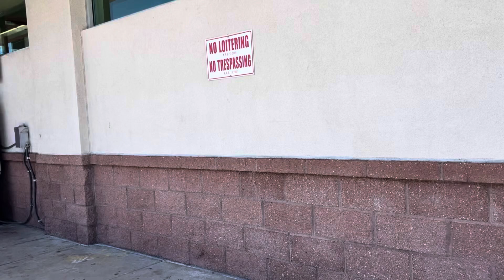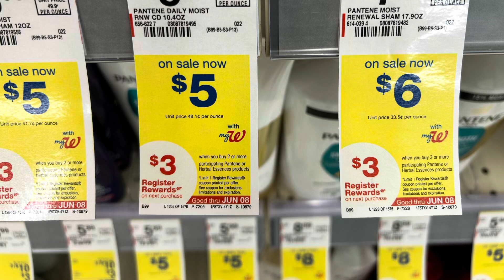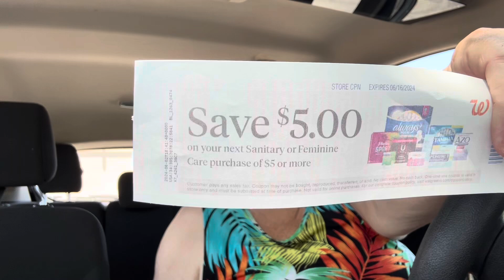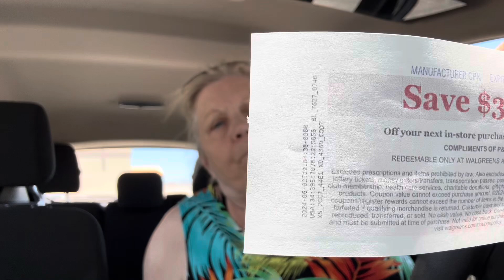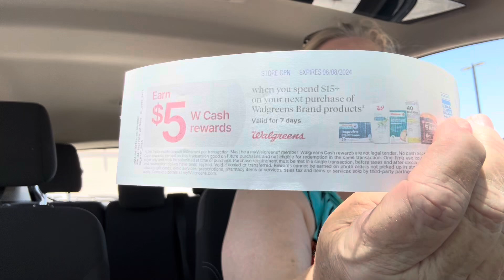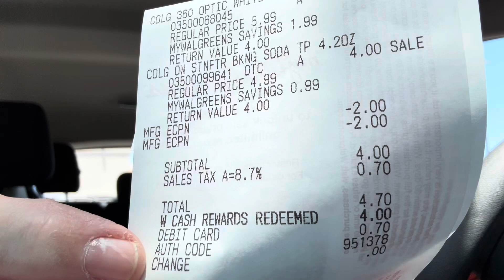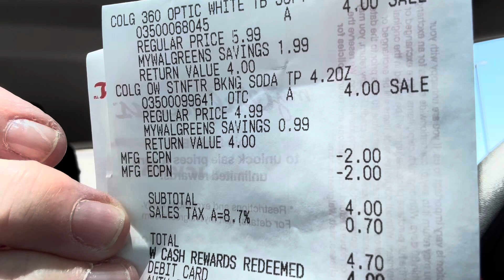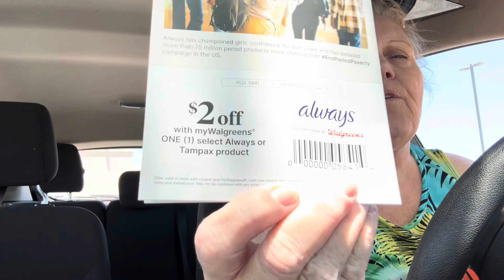🎆🎆WALGREENS COUPONING DEALS WITH REBATES ON IBOTTA AND FETCH NEW BONUS STORE COUPONS🎆🎆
l
IBOTTA REBATE
CODE fav69961
REBATE AISLE
CHECK OUT THIS SWEET DEAL FROM FETCH RIGHT NOW YOU CAN RECEIVE 4,000 POINTS IF YOU USE MY CODE 44RG9
ETSY SHOP
CRAFTYDESIGNBYJOHNNA
⭐CODE FOR HP INSTA PRINT
Try.hpinstantink.com/cwcrmh
 you will get one free month of ink and I will also